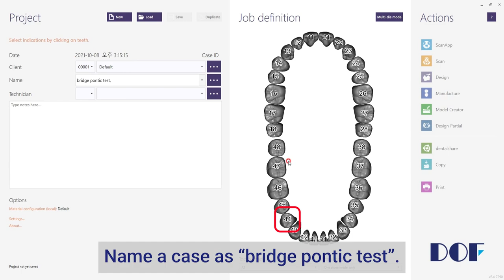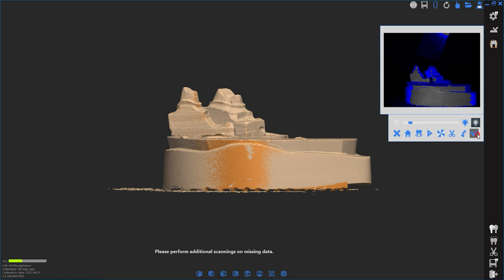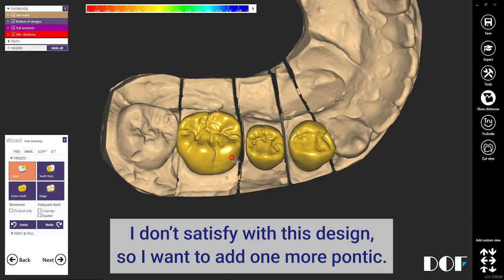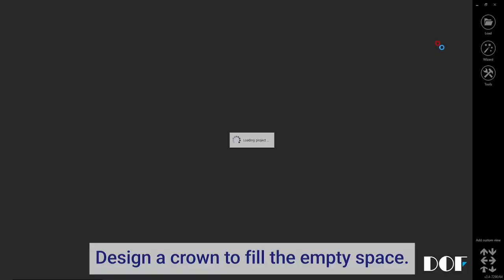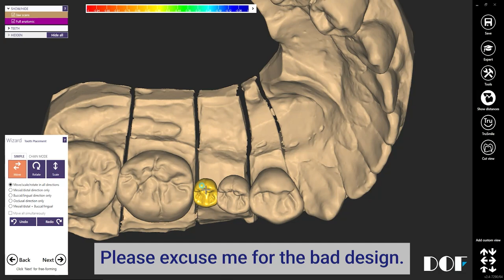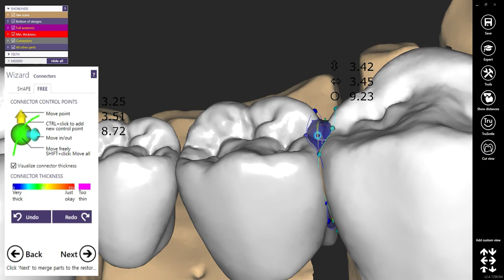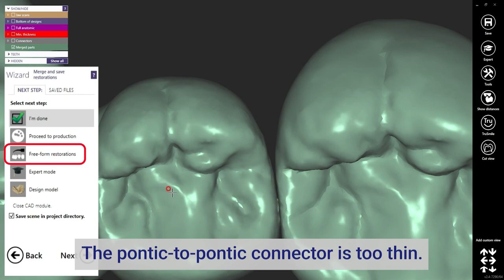How to Add a Pontic in exocad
There’re some cases that you need to add a pontic during designing or after designing. It's unclear whether you need to make one or two pontics before designing. Edwin explains how to add another pontic later on.